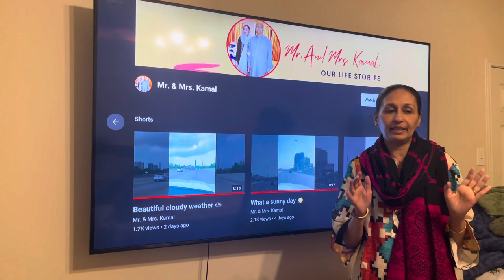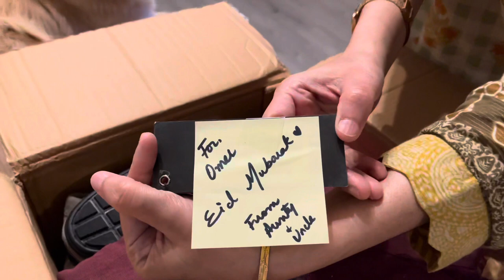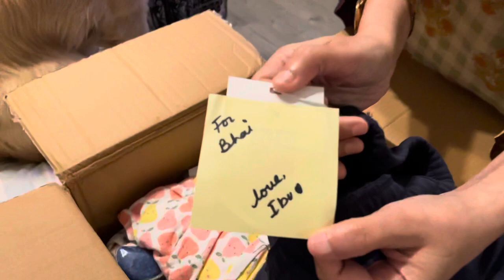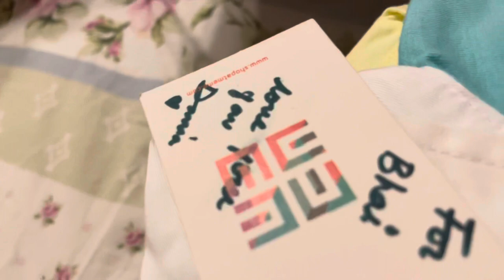Unboxing ki Baitai k Susral sa aye Box ki | Pakistan sai Eidie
Unboxing ki Baitai k Susral sa aye Box ki Eidie for my son. Pakistan sai aye eidie.